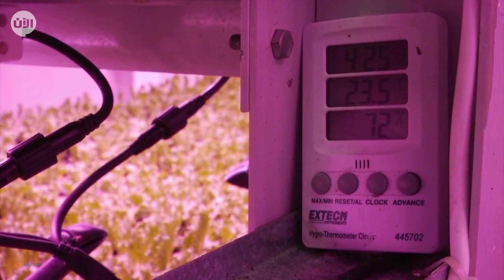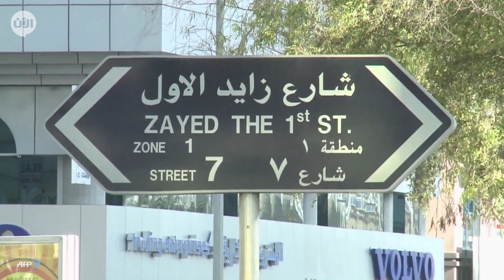إجراءات إستباقية اتخذتها الإمارات للحفاظ على الأمن الغذائي في الدولة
مسالة الأمن الغذائي أصبحت مفصلية خاصة مع انتشار فيروس كورونا حيث تتسابق الدول في سرعة الوصول إلى اكتفاء ذاتي من الغذاء.

الإمارات كانت من أولى الدول التي سعت إلى إعطاء الأمن الغذائي اهمية كبيرة حتى قبل أن يعيش العالم حالة الإنغلاق التام بعد تفشي الوباء وجاء ذلك من خلال استحداث وزارة معنية بالأمن الغذائي.
وبدأت الإمارات مؤخرا بتنفيذ 5 آليات ضمن استراتيجيتها للحفاظ على الأمن الغذائي، تمثلت في تنويع أسواق ومصادر جلب السلع من الخارج لكل صنف غذائي أساسي بالسوق لتلبية الطلب المحلي وتحقيق احتياطي المخزون الاستراتيجي من السلع الغذائية.

وتضمنت الاليات التوسع بمشاريع الزارعة المستقبلية لوجود بنية تحتية مؤهلة لزيادة الإنتاج الغذائي في الدولة، وتعزيز التكنولوجيا والزراعة المستدامة وأدوات الذكاء الاصطناعي المتاحة لتطوير الصناعات الغذائية بإنتاج حوالي 100 ألف طن من الأغذية خلال 3 سنوات.

كما تضمنت الآليات اتباع برامج التوعية والترشيد في استهلاك الغذاء، بما يحقق وفرة السلع، وتخفيض معدلات الهدر، والتوسع في تمويلات القطاع المصرفي لمشاريع قطاع صناعة السلع الغذائية، إضافة الى زيادة التراخيص الممنوحة للمشاريع الصناعية والأنشطة التي تتسق مع أهداف التنمية المستدامة.

الهيئة الاتحادية للتنافسية والإحصاء اكدت نجاح الإجراءات التي اتخذتها الإمارات لتعزيز الأمن الغذائي في الدولة ضمن إجراءاتها الاحترازية لمنع تفشي فيروس كورونا المستجد

واشارة الهيئة في تقرير حديث أن الخطوات التي اتخذها مجلس الإمارات للأمن الغذائي ساهمت في تعزيز المخزون الوطني من الإمدادات الغذائية والصحية.

واضاف التقرير أن صدور قانون المخزون الاستراتيجي للسلع الغذائية في دولة الإمارات مؤخرا يعد خطـوة ذات بعـد اسـتراتيجي لتعزيـز منظومـة الأمن الغذائـي فـي الدولـة والذي يساهم في رفـع اكتفـاء الدولـة مـن احتياطـي

السـلع الغذائيـة الرئيسـية فـي مختلـف الظـروف، بمـا فيهـا حالات الأزمات والطـوارئ والكـوارث.

التقرير أشار إلى اعتماد مجلس آلية مراقبة نظم استيراد الغذاء للدولة، لمتابعة حركة البضائع والمنتجات الغذائية الرئيسية ضمن مختلف مكونات سلسلة الإمداد والتي تتضمن 3 مراحل رئيسية هي: الحركة اللوجستية على المنافذ

الحدودية، وبيانات الميزانية الغذائية العالمية والتي ترصد كميات الأغذية المتوفرة للتداول والتصدير في الأسواق العالمية، وبيانات الرصد المبكر للإنتاج الزراعي باستخدام تقارير نظام مراقبة معلومات الأسواق الزراعية.

التدابير التي اتخدتها دولة الإمارات تعد مؤشر طمأنينة لكل مواطن ومقيم بها وتوضح توافر الغذاء والدواء بفضل الجهود المبذولة من كافة الجهات المعنية.